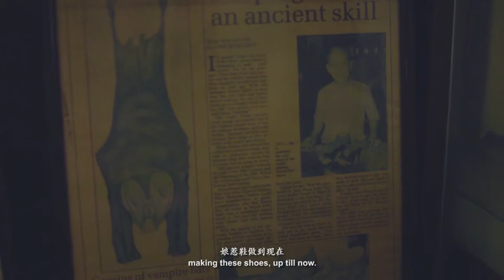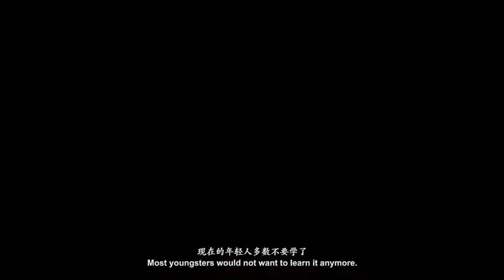Documentary: The Shoemaker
For our final year project, we travelled to Malacca to interview one of the very last few beaded shoemakers for our documentary.

Special Thanks to Uncle Raymond and Wah Aik Shoemaker

Executive Producer: Mr. Terence Raj
Director: Lu Ruo Ling
Producer: Michelle Loo
Unit Production Manager: Sabreena Kaur
Researchers: Angeline Gan, Beulah
Director of Photography: Wilson Foo
Editor: Jonathan Toh, Lu Ruo Ling
Colourist: Wilson Foo
Audio Mixer: Jonathan Toh
Boom Operator: Jonathan Toh
Cam A Op: Wilson Foo
Cam B Op: Jonathan Toh
Production Assistants: Samantha Ong
Drivers: Jonathan Toh, Wilson Foo, Beulah
Transcript: Angeline Gan
SABtitle: Lu Ruo Ling
Behind The Scenes: Samantha Ong